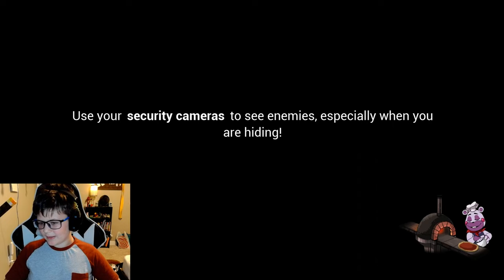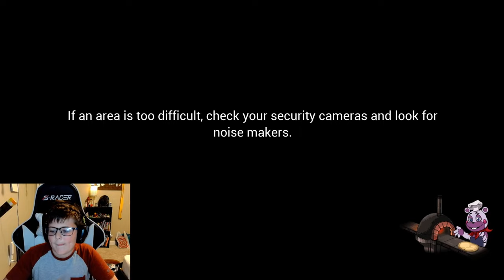All three animatronics chase me in the atrium!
I'm r3l_yK/Gregory, and I'm trapped in the Freddy Fazbears mega Pizzaplex in Five nights at Freddys (FNAF) Security breach. This time I follow Freddy into the atrium and then have to put a disk in the sound booth on the third floor. On the first floor Monty is at a spotlight trying to find me, but I sneak past him to the second floor where Roxanne is waiting for me. I barely get past her to a save spot then to the third floor where Chica is waiting. I found a hiding spot in between the arcade machines and then I get to the sound booth. When I put it in, all the animatroincs moved to a different spot. There were no animatronics on the third floor, but Chica was roaming the whole second floor but I get past her and see that Monty and Roxy were roaming the first floor. Roxy was guarding the  middle of the floor and Monty was right in front of the stage. I get past them and meet up with Freddy and go down the lift. When we were going down the lift we saw the moon guy so I had to hide in a charging station. But when I got in the moon guy knocked down Freddy and carried him to parts and services I didn't have a high enough security badge so I couldn't take the short way, I had to go the hard way, where evil endo's were.